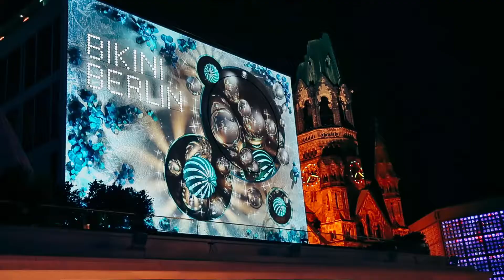Winterliche Fassadenkunstprojektion am Bikini Berlin ( 2014)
Das Bikini Berlin läutet den Winter in der City West ein! Heute um 18:15 Uhr startet unsere winterliche Fassadenkunstprojektion auf 200 m² in 3D und dolby surround. Das Projektionshighlight der Stadt in diesem Jahr! Unbedingt ansehen.

BIKINI BERLIN
The Concept Shopping Mall & Foodmarket Kantini
Budapester Straße 38-50
10787 Berlin
S- und U-Bhf. Zoologischer Garten

Öffnungszeiten:
Shops & Boxes | Mo - Sa 10:00 - 20:00
Kantini Foodmarket  Mo - Sa 09:00 - 21:00
Zugang Shopping Mall | Mo - Sa 09:00 - 21:00